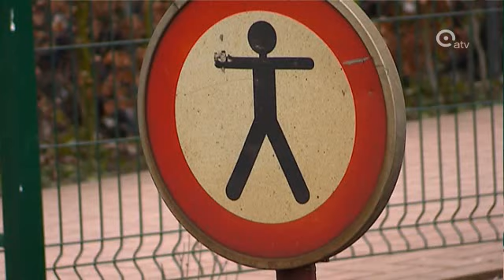Lotje miraculeus aan de dood ontsnapt in Wildert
De 12-jarige Lotje uit Wildert bij Essen is vandaag op miraculeuze wijze aan de dood ontsnapt toen ze een spooroverweg overstak. Ze negeerde daarbij de slagbomen, omdat ze te laat op school vreesde te komen. Het meisje werd gegrepen door een aanstormende trein, maar hield er als bij wonder maar lichte verwondingen aan over.